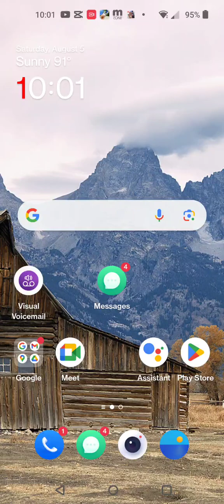August 5, 2023